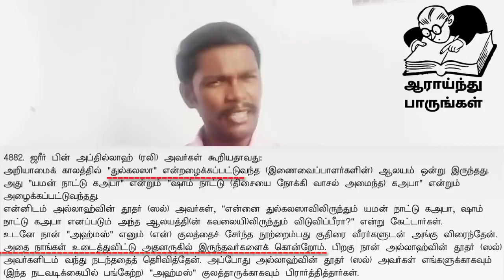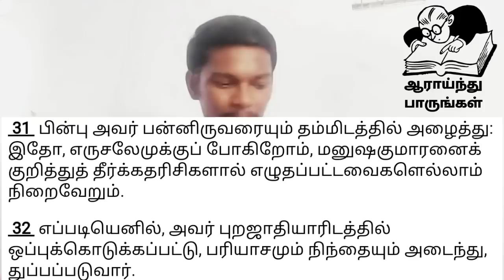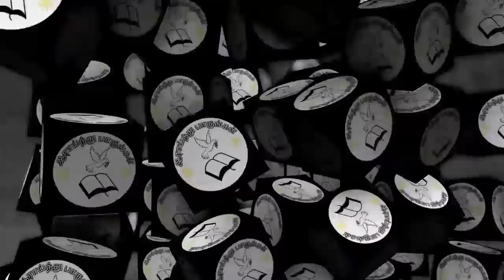CURSE DEATH OF MUHAMMAD AND SACRIFICE OF JESUS - TAMIL